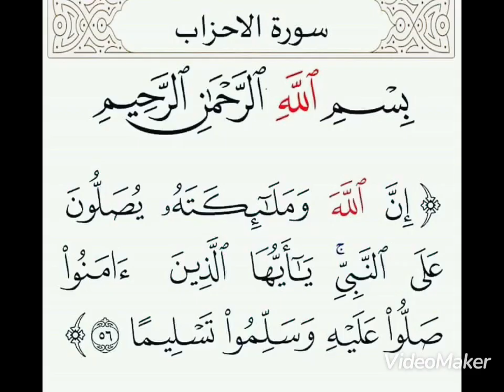يتهمونها بالتزمت للبسها الحجاب فماذا افعل ))العلامة ابن العثيمين))ابن_عثيمين